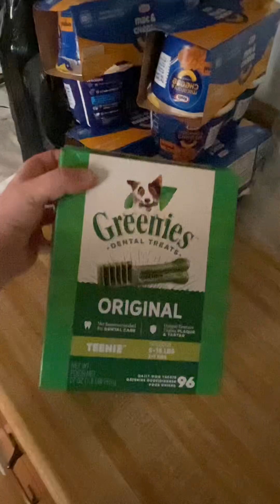Phoenix loves my grass-ridden shoes!